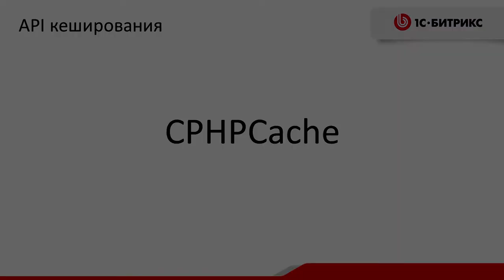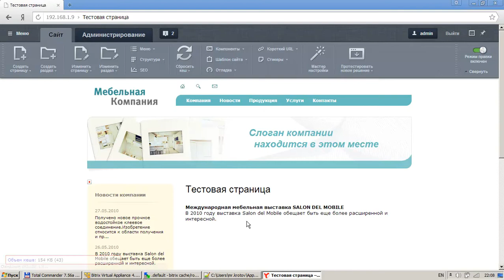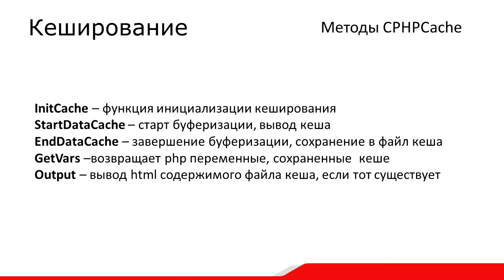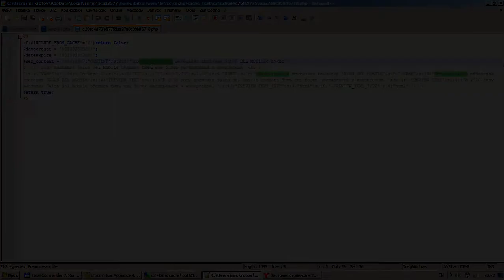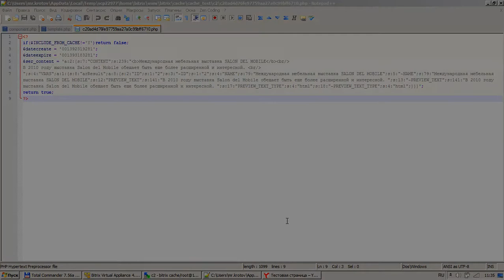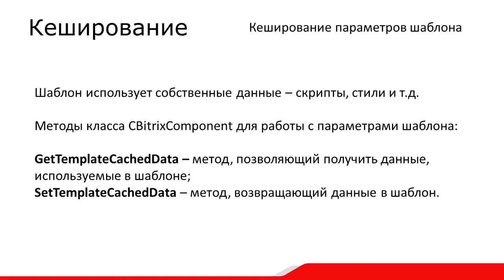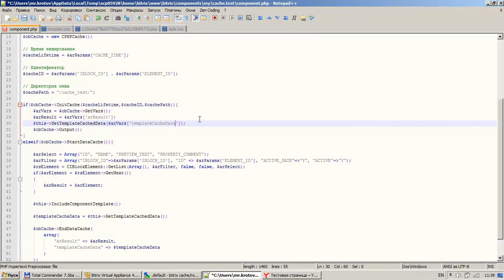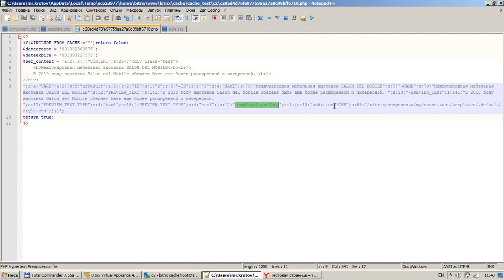6. Урок-Кеширование - API, видео 2/8